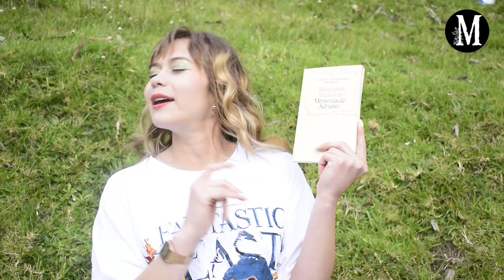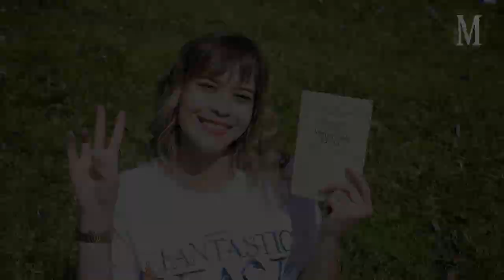Memorias de Adriano - Marguerite Yourcenar / resumen.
Producción:
Danny Sanchez:

Musica de - Walking In The Park By. Diego Nava - Happy, Whimsical,Drums.